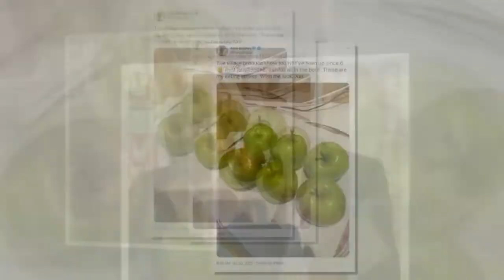Fern Britton inundated with support as she embraces village life after split from ex Phil